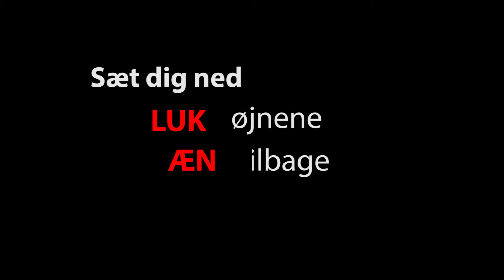Johan The Hero Madsen - Del 9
En Anderledes Julekalender - Del 9 a´ 24
(Novelle af Mikkel Riis Meisler)
Johan er en ung mand, der er så optaget af fiktion og film, at det kolliderer voldsomt med hans virkelige verden.
(Ikke for børn)!